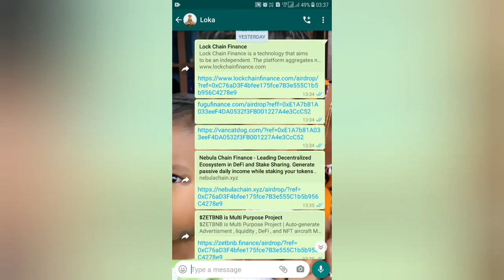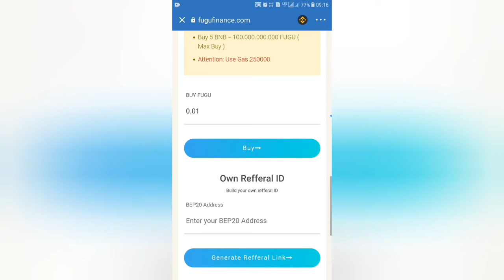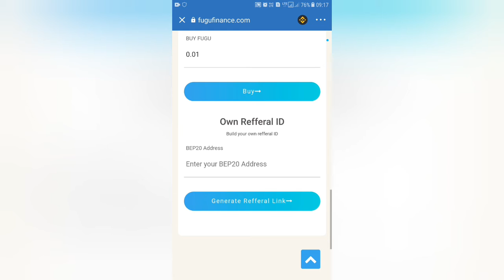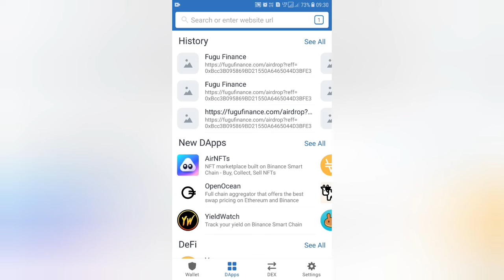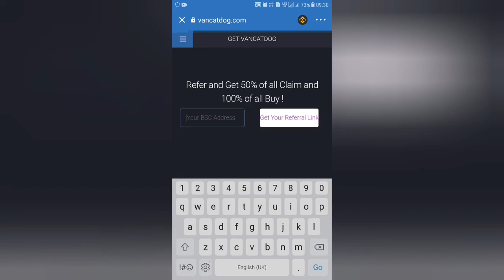Earn 2500000 Cyrpto Token Free|How to Earn Free Tokens VANCATDOG&FUGUFINANCE Extra Volume|Must Watch